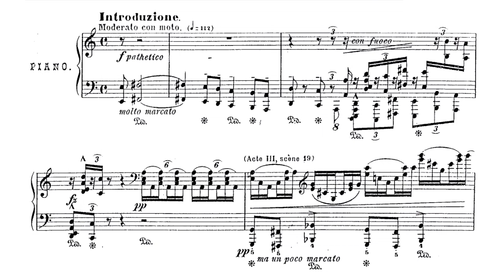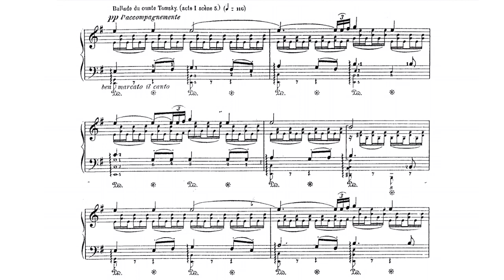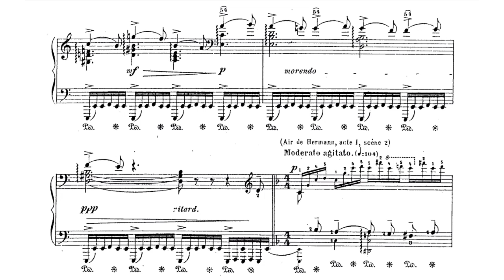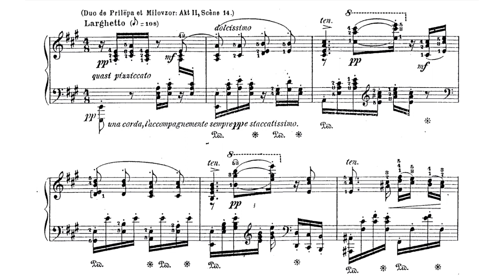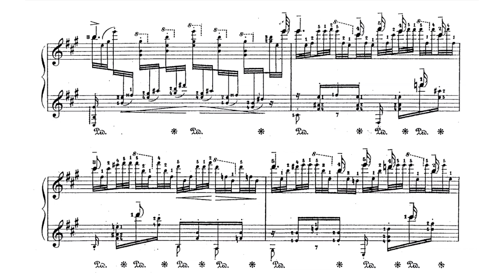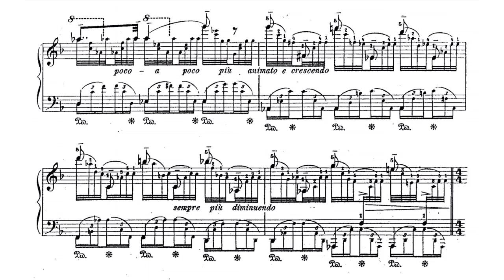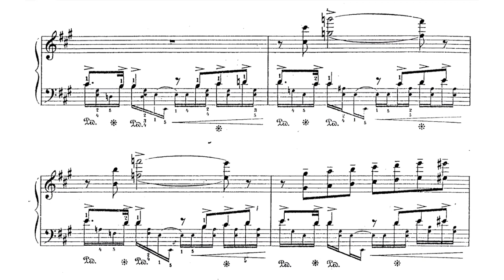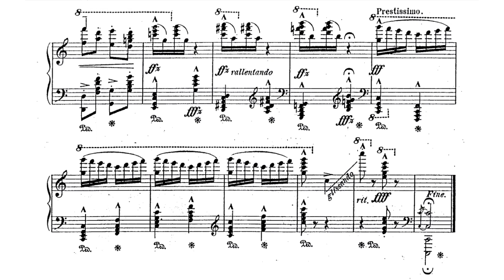Tchaikovsky/Pabst - Illustrations de l'opera "La dame de pique" (audio + sheet music)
Paul Pabst (15 May 1854 - 9 June 1897) was a pianist, composer, and Professor of Piano at Moscow Conservatory.

Pabst was born Christian Georg Paul Pabst in 1854, into a family of musicians in the capital of East Prussia, Königsberg (now Kaliningrad). He studied piano with his father and then in Vienna with Anton Door and in Weimar with Franz Liszt. The young Pabst had a fortuitous meeting with Anton Rubinstein when he travelled to Königsberg as overseer of cultural programmes there.

Pabst moved to Riga, then in the Russian Empire, as an accomplished pianist in 1875. In the autumn of 1878 he accepted an invitation from Nikolai Rubinstein to teach at the Moscow Imperial Conservatory. In Russia he was known as Pavel Augustivich Pabst. He was appointed Professor of Piano at the Conservatory in 1881 after Rubinstein's death, and taught there for the rest of his life. Amongst his pupils were Sergei Lyapunov, Nikolai Medtner and Alexander Goldenweiser.

Pyotr Ilyich Tchaikovsky frequently attended concerts given by Pabst, and used to refer to Pavel, as he was then known, as "a pianist of divine elegance", and "a pianist from God". In 1884, Tchaikovsky appointed Pabst to edit his piano works for publication.

Pabst's students carried the great tradition of Russian romanticism into the 20th century. Pabst was considered one of the greatest pianists of his day, admired even by the great Franz Liszt. He and the young Sergei Rachmaninoff performed many concerts together. Until 2005 Pabst was known as a composer only for his piano transcriptions of the music for the ballet and opera by Tchaikovsky. He also played the piano concerto by Anton Arensky, and was the soloist at its premiere. Pabst's piano transcriptions were admired by the most outstanding pianists of the time, and were considered to be on a par with those by Liszt himself.

Paul Pabst died suddenly in 1897 in Moscow and was buried at Vvedenskoye Cemetery. His funeral wreath from the Russian Musical Society contained the epitaph: "To Honored Artist - Indefatigable Professor - Hardly simply a man".

(Wikipedia)

Performer: Jean Dube
Original audio and sheet music (D. Rahter, ca. 1890)